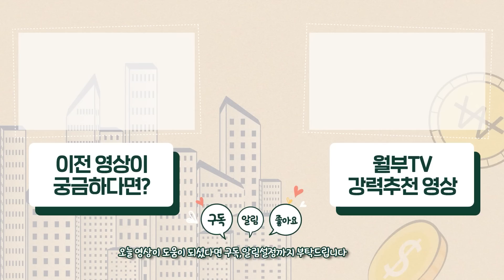부모는 자녀에게 이런 사람이 되줘야 합니다 (윤여순 1부)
아이와 친구처럼 지내고 싶다면 이렇게 하세요

아이를 잘 키우고 싶지만 맞벌이 때문에 어려움을 느끼시는 분들! 바쁜 와중에도 아이를 어떻게 키워야 될지 모르겠다면 오늘 게스트로 오신 "윤여순"님의 영상이 도움이 되셨으면 좋겠습니다.

📍지금 바로 시작한다면, 3년 뒤 인생이 달라지는 강의 정보입니다. 도움이 되시면 좋겠습니다.